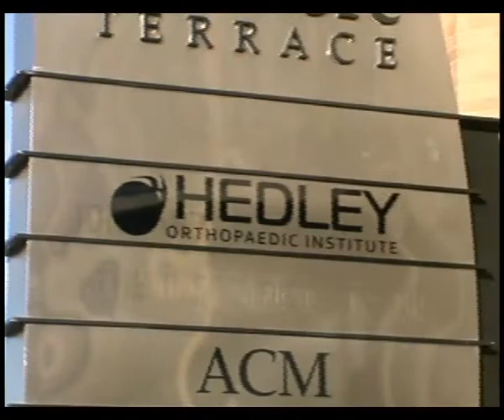Philip Bennion, M.D. - Shoulder Specialist